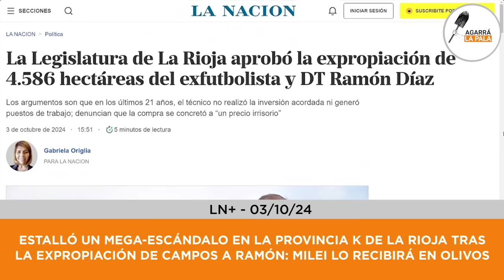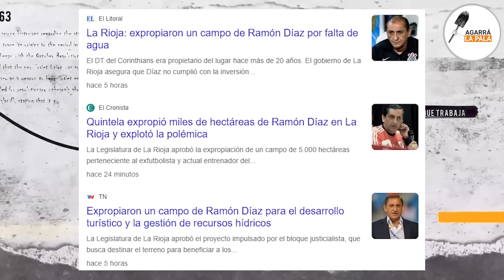ESTALLÓ EL ESCÁNDALO CON RAMÓN DÍAZ EN LA RIOJA DE QUINTELA Y SE FILTRÓ UN BOMBAZO: "MILEI LO LLAMÓ"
El exjugador y uno de los directores técnicos más ganadores de la historia de River sufrió la expropiación de un campo de 5000 hectáreas en su provincia natal de La Rioja en manos del gobernador filo-chavista y comunista de Ricardo Quintela. Esto provocó una comunicación entre el Presidente y el actual DT del Corinthians de Brasil, donde se prevé que en las siguientes semanas tengan una reunión en Quinta de Olivos.